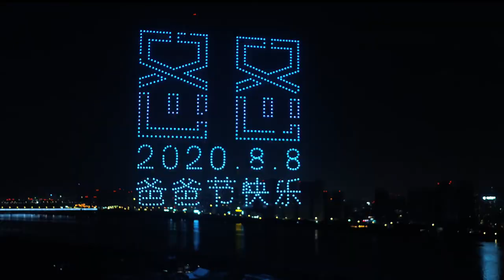Drone light show for Wenzhou Aokang (1000drones) -- High Great